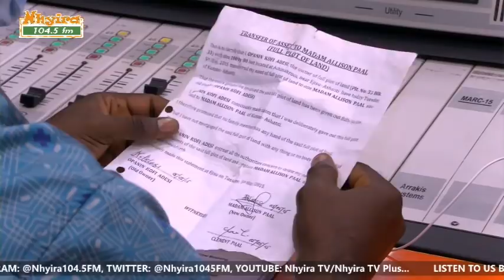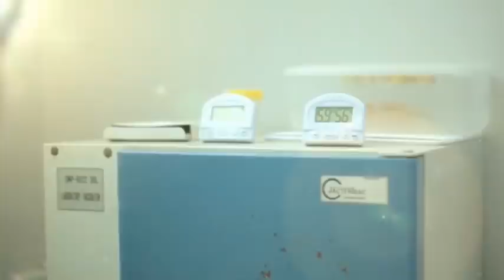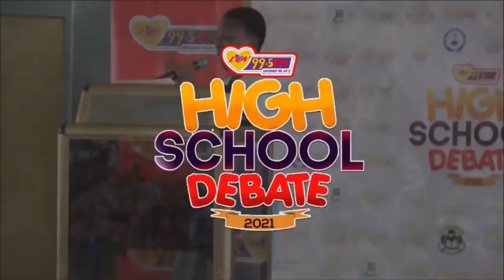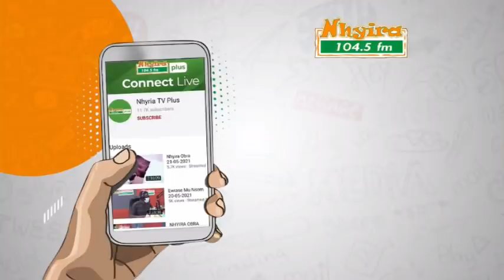Ewiase Mu Nsem [Part 1A] 27-5-21